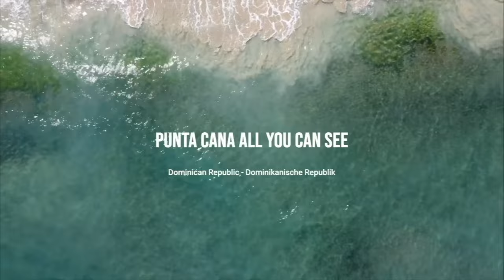Klimakrise im Paradies? Wird der Strand in Bavaro wird immer kleiner?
Informationen in und um Punta Cana und der Dominikanischen Republik.
Auf dem Kanal findet ihr interessantes für Punta Cana Urlauber wie z.B.
Hotels
Ausflüge
Restaurants
Informationen übers Auswandern, aber auch für Individual Touristen und Backpacker.
👉Für Instagram @punta.cana.all.you.can.see
👉Für Facebook @puntacanaallyoucansee

Sorry für den Titel, 😜 ich konnte nicht wiederstehen!

Der Strand in der Dominikanischen Republik ist gesetzlich geschützt . Von dem was ich in den letzten Tage gelesen habe, habe ich verstanden, das vom höchsten Wasserstand bei Flut, die ersten 60 Meter nicht bebaut werden darf, das dieser Teil des Strandes der Natur gelassen werden muss um das natürliche Leben zu schützen. Dieser Teil ist öffentlich und gehört dem Volk.

Auch zum Thema wie entsteht Strand habe ich viel gelesen, mehr als gut für jemanden der im Tourismus arbeitet und davon lebt.
Natürlich wird die Bebauung der ganzen zone, die Natur so eingeschränkt, das es fast gar nicht möglich ist den Strand zu erneuern.

Ich belass es mal dabei. Wer mehr wissen möchte dem empfehle ich google.

Quellen zu den Gesetzen zum Schutz des Strands.